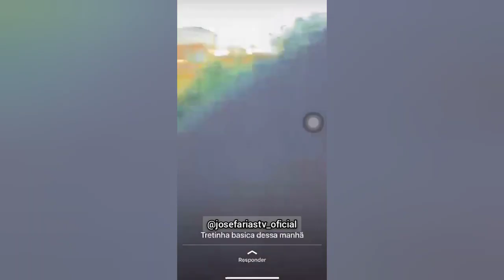FLAGRANTE DE TRAIÇÃO! CORNO QUEBRA UMA HILUX!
Pessoal que gosta de pescaria, tem que ter muito cuidado com o pé de pano, porque o prejuízo pode ser grande!  Principalmente se quebrar o carro errado, que nesse caso era uma Hilux do vizinho! E só pra tirar uma dúvida, ele é mecânico ou lanterneiro? kkkkkkkk